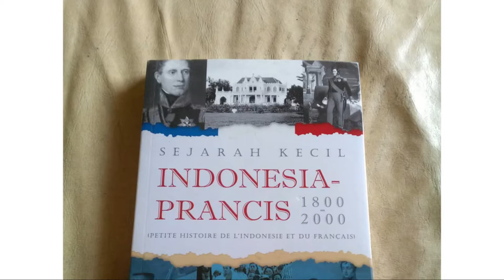awal terbentuknya pasukan knil yang berisi orang indonesia untuk membantu belanda l knil indonesia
awal terbentuknya pasukan knil yang berisi orang indonesia untuk membantu belanda l knil indonesia, knil vs peta, knil belanda, knil pengkhianat bangsa,knil ambon, knil indonesia, knil parade, knil adalah, knil army, knil minahasa, knil maluku, Koninklijke Nederlands(ch)-Indische Leger atau yang disingkat KNIL merupakan tentara kerajaan Hindia Belanda yang berdiri berdasarkan dekrit kerajaan pada 14 September 1819.  KNIL dibentuk secara khusus oleh Belanda yang dilandasi dengan keinginan Belanda untuk memperluas wilayah jajahannya di Hindia Belanda. Oleh sebab itu, Belanda membutuhkan sebuah pasukan militer untuk mengontrol dan mengawasi wilayah jajahannya.  Niatan Belanda memperluas wilayah jajahannya di kepulauan Indonesia dimulai sejak abad 19.  Awal mula terbentuknya KNIL sendiri terjadi saat Perang Diponegoro berlangsung. Saat itu, KNIL membantu untuk melindungi dan mengamankan pihak penjajah dari serangan kelompok pendukung Diponegoro.  Setelah perang Diponegoro berakhir, Gubernur Jenderal Hindia Belanda Van den Bosch secara resmi membuat keputusan mengenai pembentukan organisasi ketentaraan India Timur.